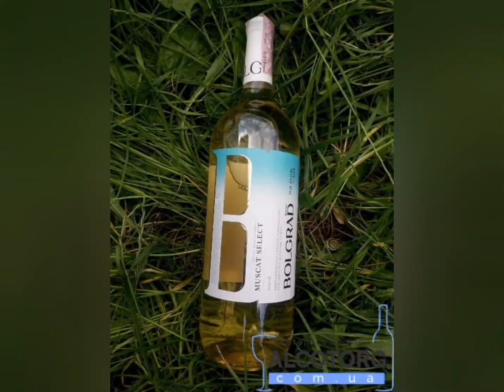Незаконно збудований ЖК у центрі Києва